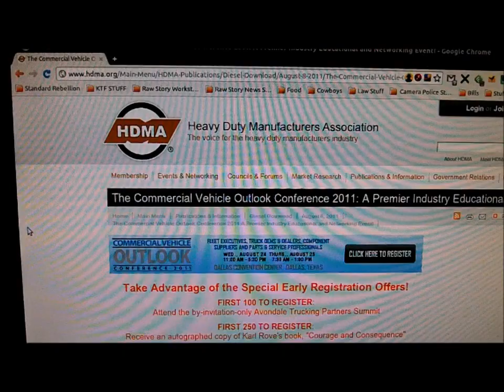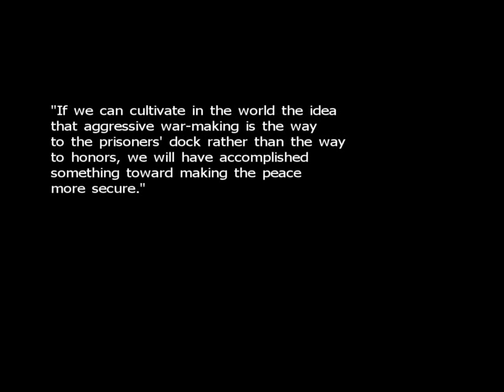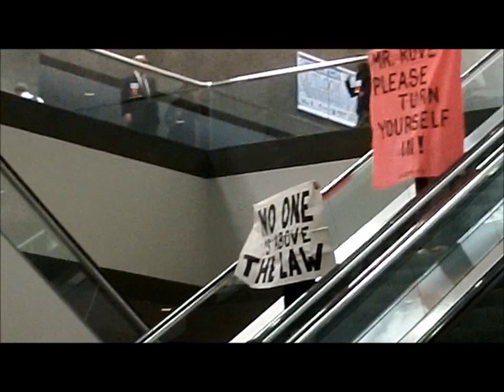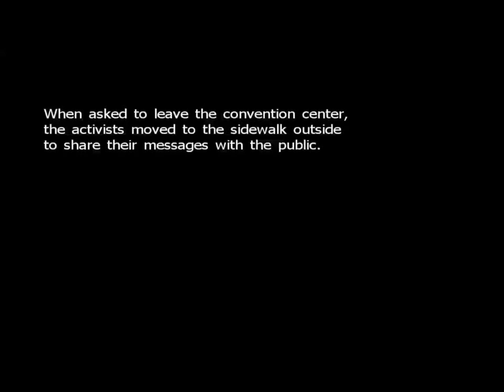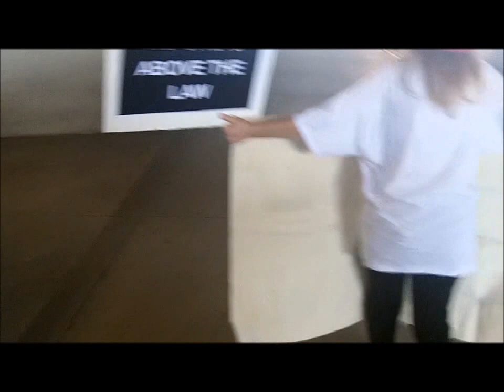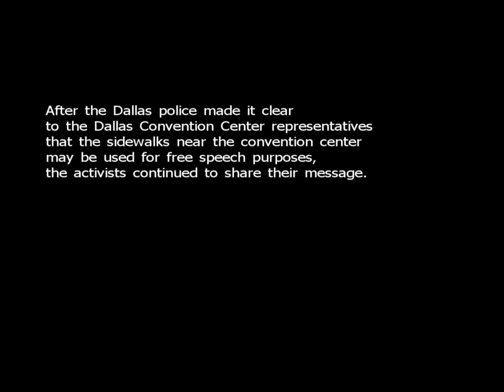CodePINK 'Welcomes' Karl Rove @ Dallas Convention Center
CodePINK of Greater Dallas delivered a message to the audience where Karl Rove, former senior advisor to the Bush administration, was to serve as a keynote speaker at the Dallas Convention Center on Wednesday, August 24, 2011.